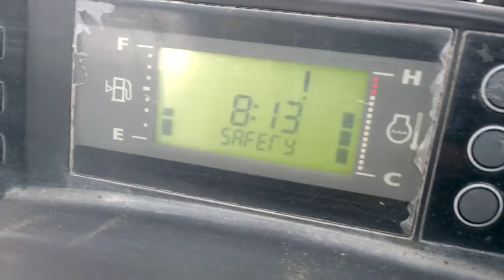Yale GDP25RK. 2012 г.в. 1200 часов